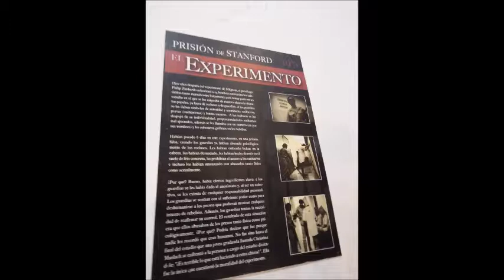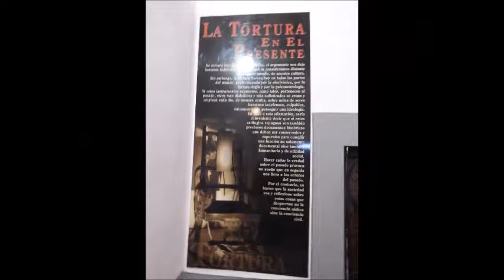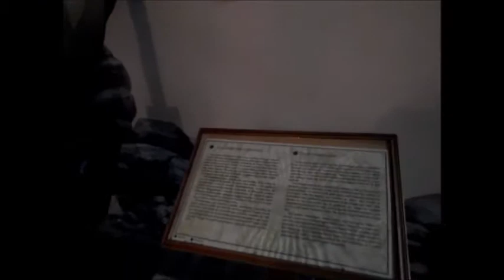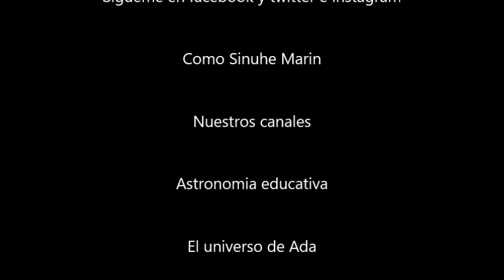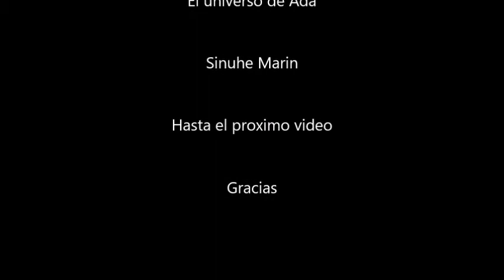Museo de la tortura guadalajara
Museo de la Tortura, Una colección de más de 70 piezas originales del 1600 y 1700 de la Santa Inquisición